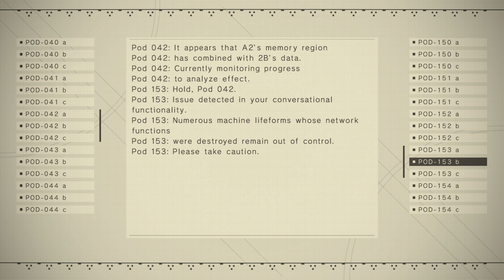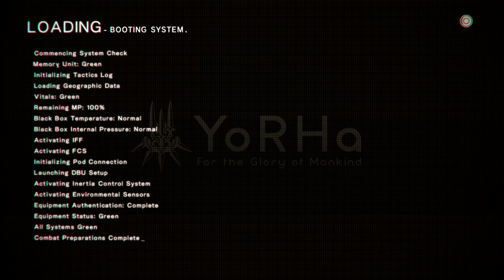[PS4Pro] NieR: Automata - Route C, D, E [Part 52]【No Commentary】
Going into the Resource Revovery Unit.